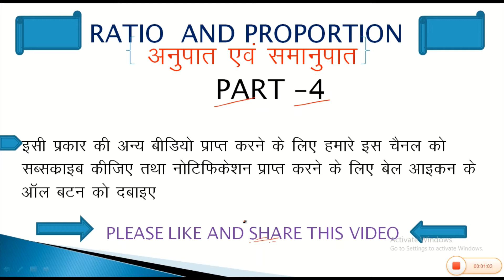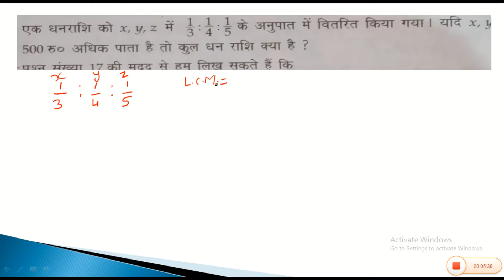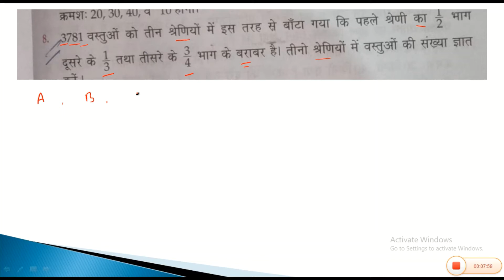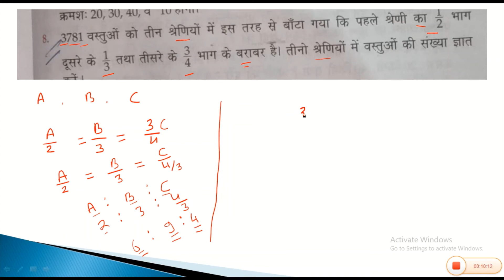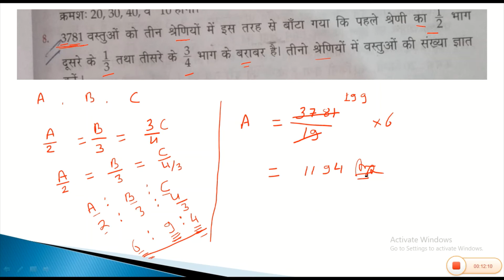RATIO AND PROPORTION / अनुपात एवं समानुपात / part- 4 BY VIJAY RAGHUWANSHI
यह वीडियो सभी प्रतियोगिता परीक्षाओं के लिए बनाई गई है /
यहां अनुपात एवं समानुपात के प्रश्न बहुत ही सरल विधि से किये गए हैं /
जैसे - SSC , BANK , CGL, MP VYAPAM ,CTET , MPTET , CGTET ,FOREST, PSC, IAS ,UPSC,